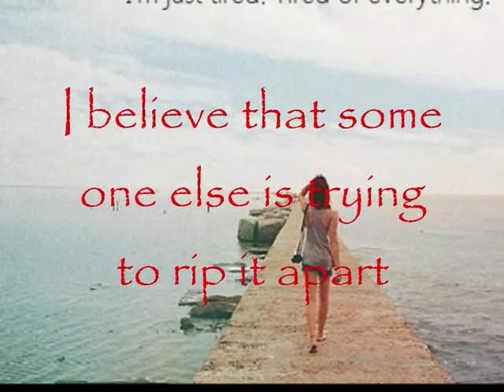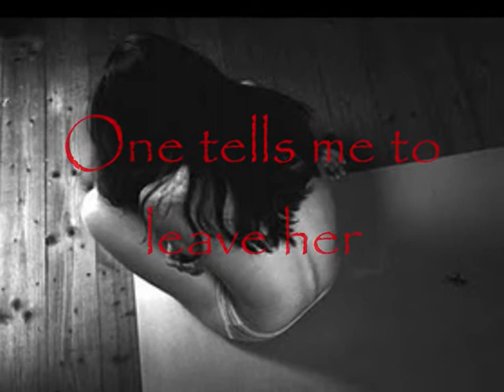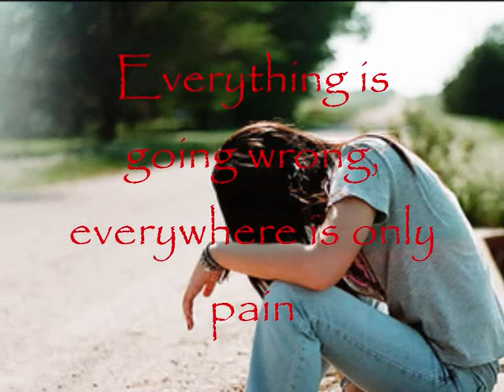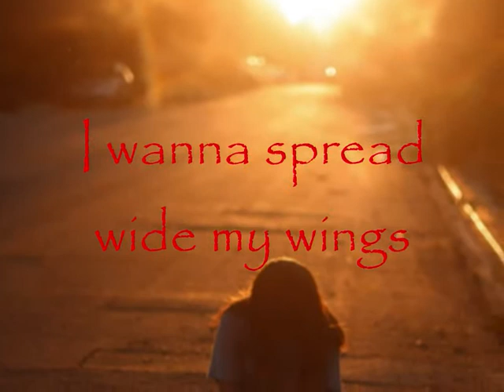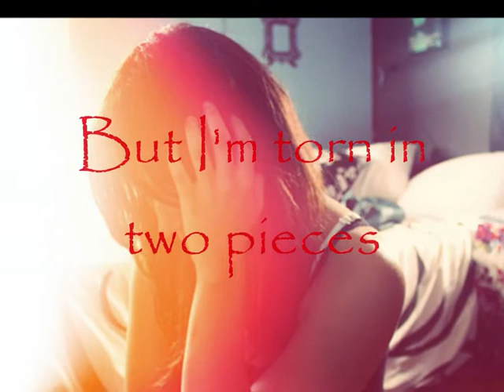Raphael Jalalian - Tired of Love.wmv